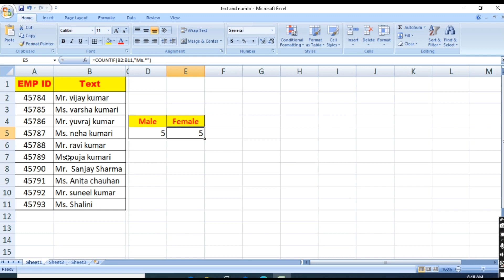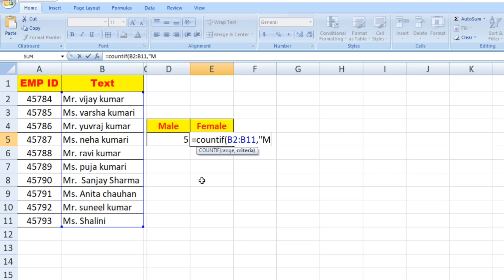Microsoft excel में रेंज में केवल mr. और ms. लोगों की गिनती कैसे करें # AdvanceComputech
# AdvanceComputech
# Advance_Computech